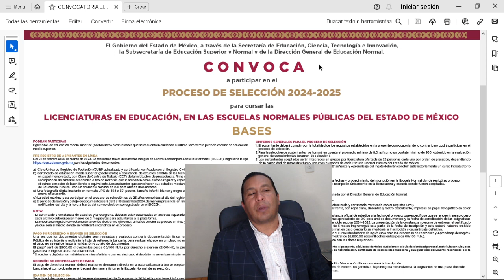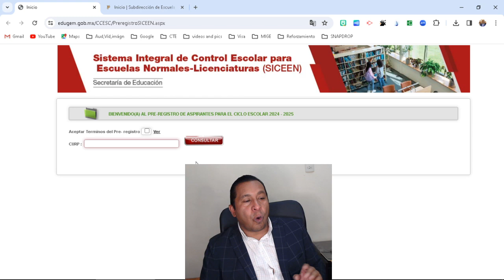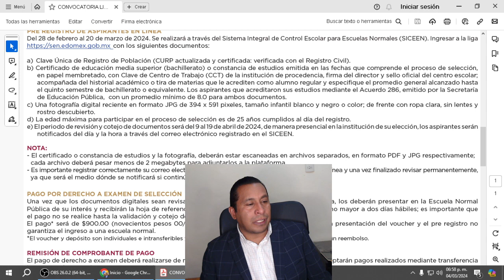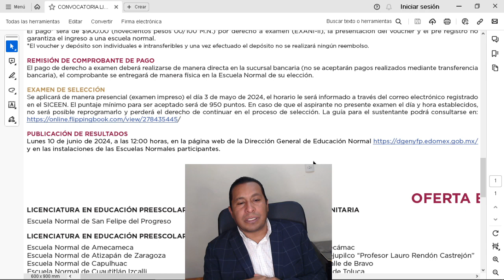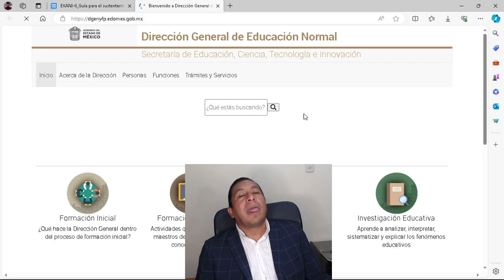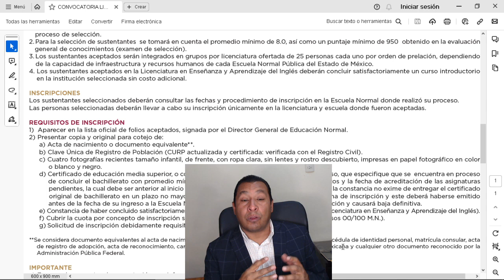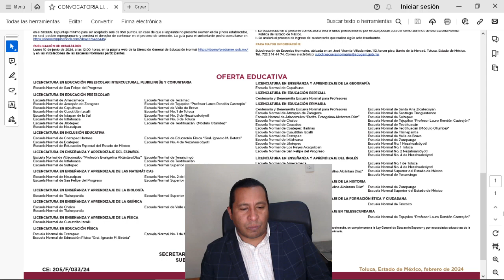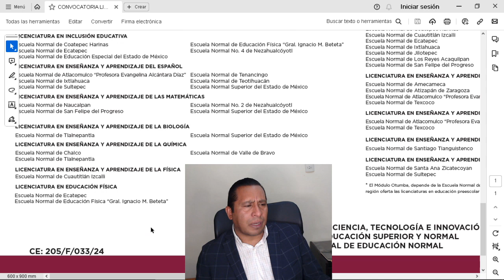CONVOCATORIA PARA ESTUDIAR LICENCIATURA EN ESCUELAS NORMALES DEL ESTADO DE MÉXICO.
Balvas Academic: EL DÍA DE HOY EN ESTE VÍDEO TE COMPARTO LA CONVOCATORIA PARA ESTUDIAR LICENCIATURA EN ESCUELAS NORMALES DEL ESTADO DE MÉXICO.